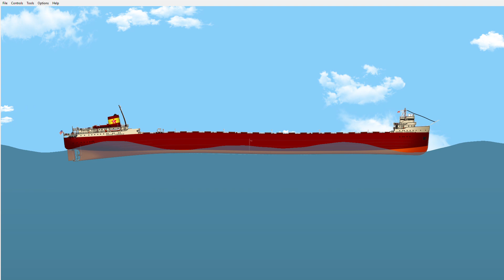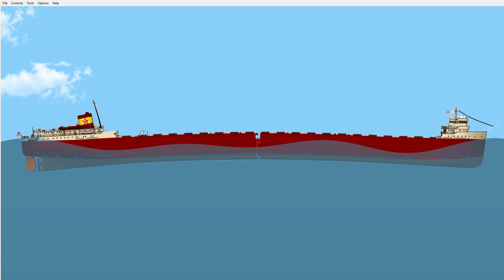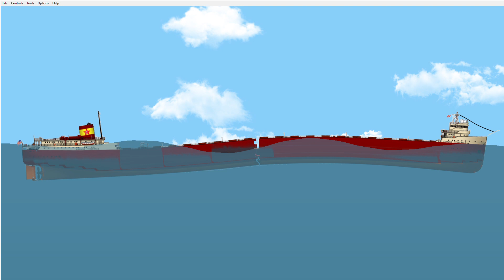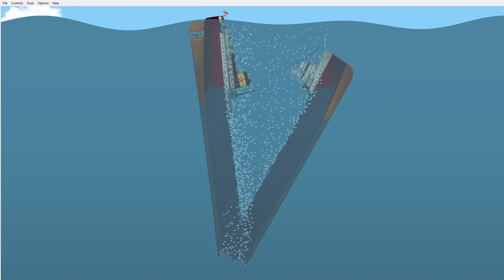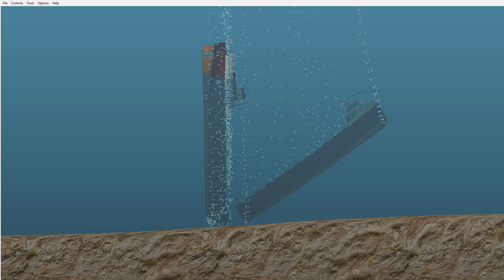SS Edmund Fitzgerald Sinking V2 | Floating Sandbox 1.12 (OUTDATED! NOT ACCURATE!)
Sank this vessel again because the old version wasn't exactly good.